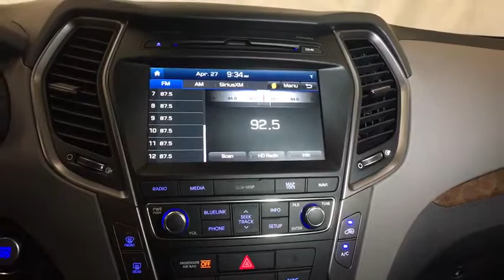2018 HYUNDAI SANTA FE SPORT Reno, Carson City, Northern Nevada, Sacramento, Roseville, NV JG560121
FROST WHITE PEARL NEW 2018 HYUNDAI SANTA FE SPORT available in Reno, Nevada at Lithia Hyundai of Reno. Servicing the Carson City, Northern Nevada, Sacramento, Roseville, NV area
2018 HYUNDAI SANTA FE SPORT 2.0T ULTIMATE AUTO AWD - Stock#: JG560121 - VIN#: 5XYZWDLA8JG560121

Heated/Cooled Leather Seats, Nav System, Moonroof, Back-Up Camera, Turbo Charged Engine, 2.0T ULTIMATE TECH PACKAGE 05. FUEL EFFICIENT 24 MPG Hwy/19 MPG City! 2.0T Ultimate trim, FROST WHITE PEARL exterior and GRAY interior CLICK NOW!br /br /KEY FEATURES INCLUDEbr /Leather Seats, Navigation, All Wheel Drive, Power Liftgate, Heated Driver Seat, Heated Rear Seat, Cooled Driver Seat, Back-Up Camera, Turbocharged, Premium Sound System, Satellite Radio, iPod/MP3 Input, Onboard Communications System, Dual Moonroof, Aluminum Wheels Rear Spoiler, MP3 Player, Remote Trunk Release, Privacy Glass, Keyless Entry. br /br /OPTION PACKAGESbr /2.0T ULTIMATE TECH PACKAGE 05 Option Group 05, Electronic Parking Brake, auto hold, Smart Cruise Control w/Stop/Start, Automatic Emergency Braking, pedestrian detection, High Beam Assist, Dynamic Bending Light, Lane Departure Warning, Auto-Leveling Headlights. Hyundai 2.0T Ultimate with FROST WHITE PEARL exterior and GRAY interior features a 4 Cylinder Engine with 240 HP at 6000 RPM*. br /br /EXPERTS ARE SAYINGbr /Edmunds.com explains The Santa Fe Sport has an easygoing character, with supple gas pedal movement, light steering and easy-to-modulate brakes.. Great Gas Mileage: 24 MPG Hwy. br /br /OUR OFFERINGSbr /Lithia Hyundai of Reno sells new Hyundai's, certified pre-owned Hyundai's, and used cars, trucks, and SUV's! We have excellent finance options as low as 0% on select models, in addition to all avilable Hyundai incentives and rebates! We also specialize in second chance financing! We are located in Northern Nevada at 2620 Kietzke Ln. Our hours are Monday-Saturday 8: 30am - 8pm and Sundays 10am - 6pm. 100% customer satifaction is our priority! Price contains all applicable dealer incentives and non-limited factory rebates. You may qualify for additional rebates; see dealer for details.br /